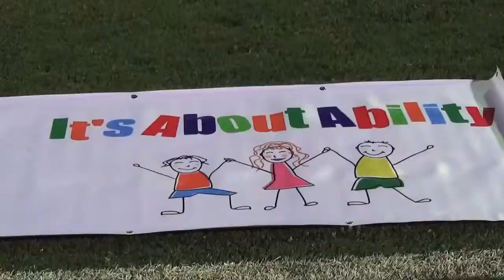MAGNUMMAXIM: BOSNIA & HERZEGOVINA: SPORTS for CHILDREN with DISABILITIES (UNICEF)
WorldLeadersTV: BOSNIA & HERZEGOVINA: SPORTS for CHILDREN with DISABILITIES (UNICEF)

MaximsNewsNetwork: 02 September 2013: UN Childrens Fund: UNICEF: Sarajevo, Bosnia -- It's all about ability this summer in Bosnia and Herzegovina. Through a series of sports events involving children living with and without disabilities, UNICEF is promoting the spirit of sportsmanship to overcome prejudices and promote everyone's abilities.

Earlier in the month, the Sarajevo school for the visually impaired hosted a symbolic ball game, where children with and without disabilities played with UNICEF National Ambassador Edin Dzeko and his popular friends from the Bosnia and Herzegovina football team. Hand in hand, children demonstrated their ability to compete with the best.

UNICEF is also partnering with the EU and USAID in the campaign with the goal to change public perception about children with disabilities so that they are included in all aspects of society

'I think sport is a very important tool for getting people together. This is something that all kids like very much and it is important to promote this kind of inclusion through sport,'' said Deputy Head of the EU Delegation to Bosnia and Herzegovina Renzo Daviddi.

A recent UNICEF survey in Bosnia and Herzegovina showed that one third of the respondents find it unacceptable that a child with intellectual disabilities attends the same class with their child, and that almost half of them would not accept a child with intellectual disabilities as their child's best friend.

UNICEF and its partners believe that focusing on the abilities of these children will be key to changing public opinion and encouraging inclusion of children with disabilities in all aspects of the society.

At one point in the game, the Bosnia and Herzegovina team wore blindfolds to better understand the children's perspective while playing the game. Asmir Begovic, Bosnia and Herzegovina national football team goal keeper said, ''It was fun to step in their shoes and see how hard it is to play the game. I enjoyed that and it was truly a special day for us."

Seeing the professional players struggle on the field, the audience laughed and cheered on the children.

As part of the events, hundreds of children from nineteen different cities throughout Bosnia and Herzegovina arrived in Sarajevo on Tuesday 20 August to play a friendly game of dodgeball with UNICEF Goodwill Ambassador Danny Glover to help raise awareness and support for vulnerable children, particularly those with disabilities, with the goal of ensuring social inclusion for all children.

UNITED NATIONS CHILDRENS FUND: UNICEF